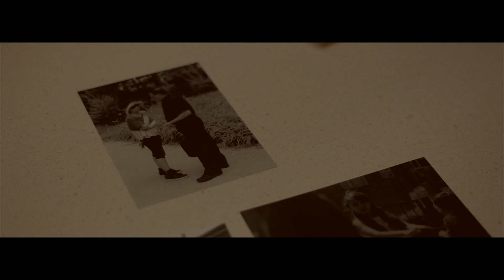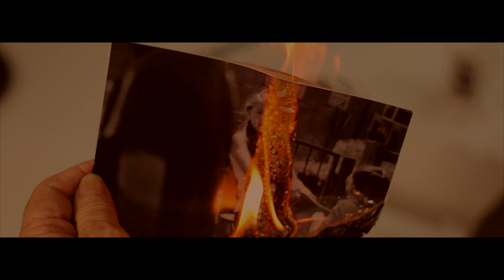The Messenger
A mysterious visitor appears at the door with a special gift and a life-or-death choice.